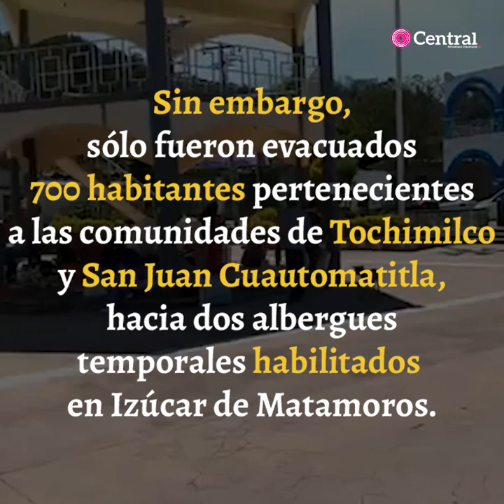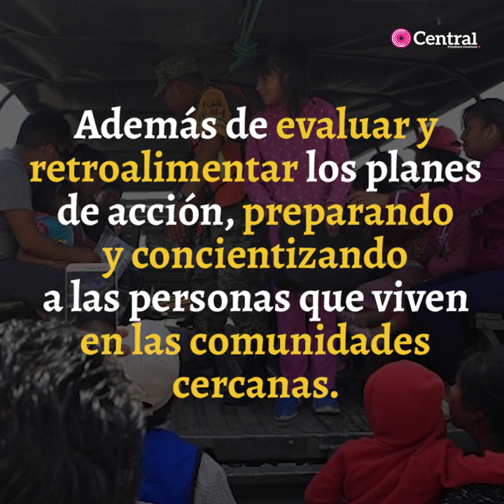Realizan simulacro de incremento de actividad volcánica del Popocatépetl.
La mañana de este miércoles 27 de noviembre, estudiantes y padres de familia comenzaron a ser evacuados de sus comunidades para establecerlos en puntos de reunión y albergues, a fin de prepararlos y concientizarlos ante un posible incremento de la actividad del volcán.